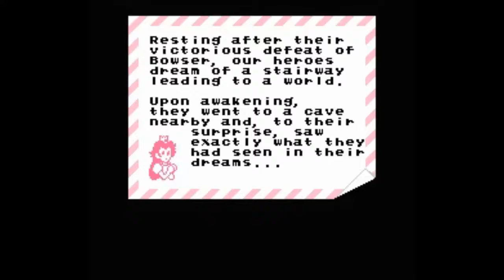Super Mario Bros 3 Mix Ep2 | Doki Doki Panic